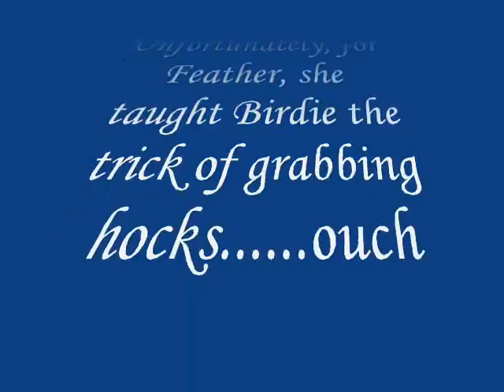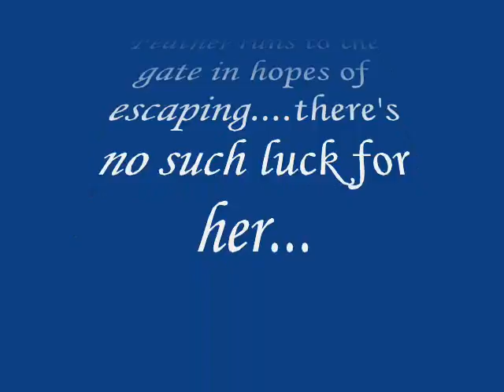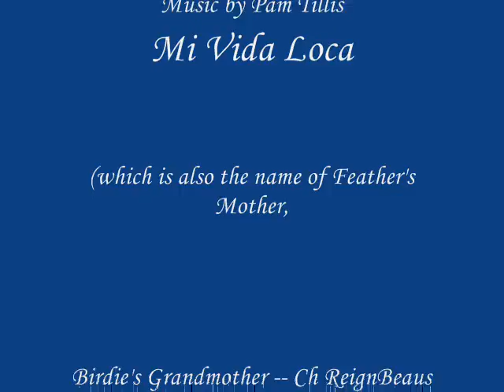Birdie Unleashed 1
A photo video session of 8 month old Birdie playing with her dam, Feather.